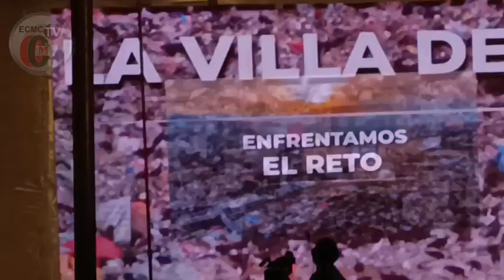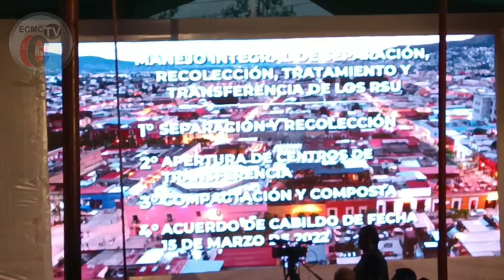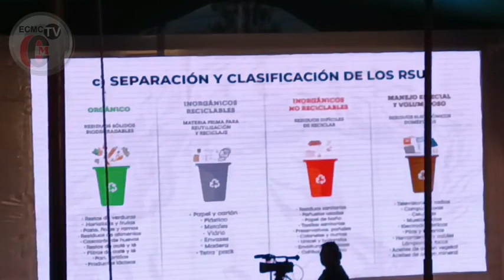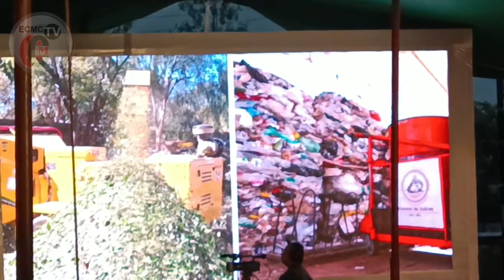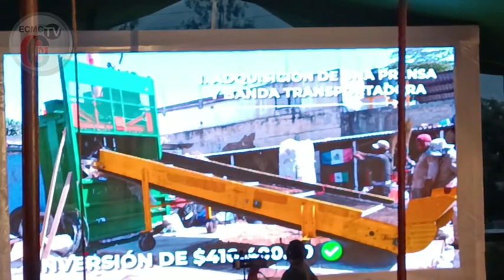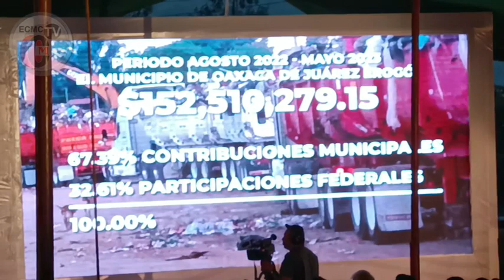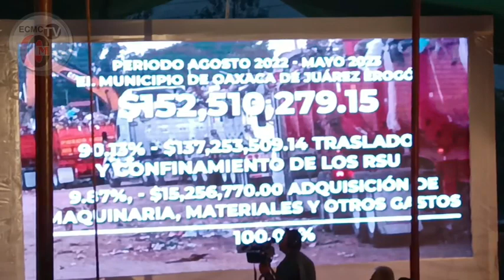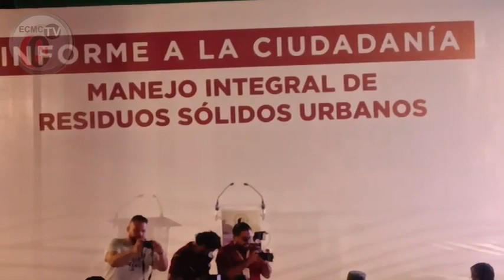La problemática de los residuos sólidos en Oaxaca de Juárez.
Videos de los programas emitidos en vivo por ECMC NOTICIAS MÉXICO, RADIO SUPERACIÓN "Medio y Voz de los Grupos Vulnerables y la Ciudadanía" y MTL Radio AL RITMO DEL ALBAÑIL.